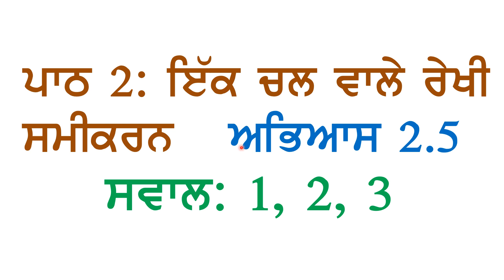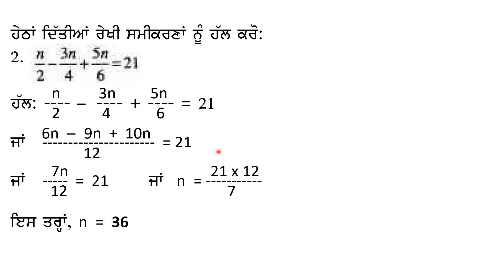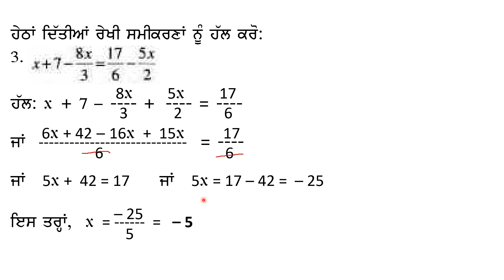8th Math Chapter 2 Linear Equations in One Variable Exercise 2.5 Questions 1, 2, 3 Panjabi Medium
ਪਾਠ ੨: ਇੱਕ ਚਲ ਵਾਲੇ ਰੇਖੀ ਸਮੀਕਰਨ ਅਭਿਆਸ ੨.੫
ਸਵਾਲ ੧, ੨, ੩ ਪੰਜਾਬੀ ਮਾਧਿਅਮ
PSEB Class 8 Math Chapter 2 Linear Equations in One Variable Exercise 2.5  Questions 1, 2, 3 Panjabi Medium